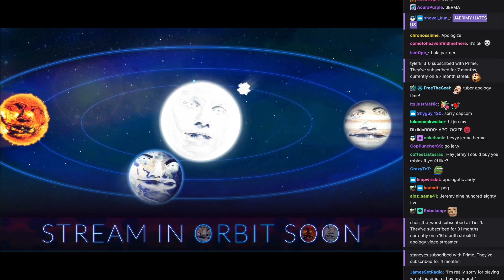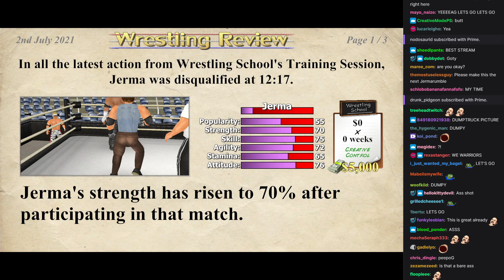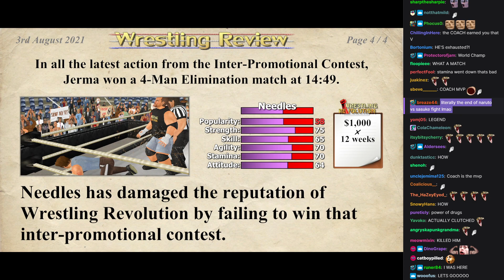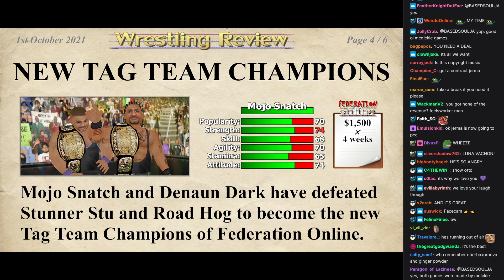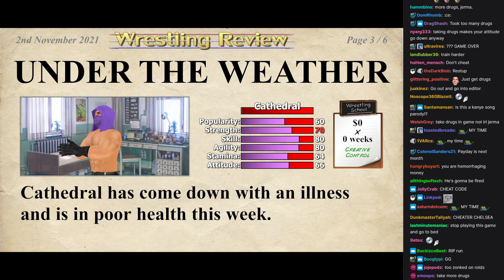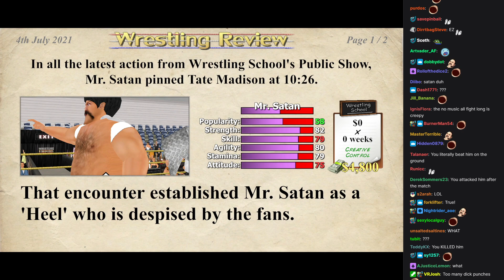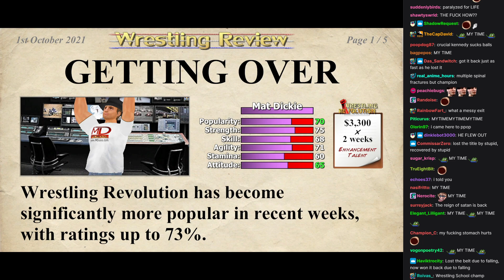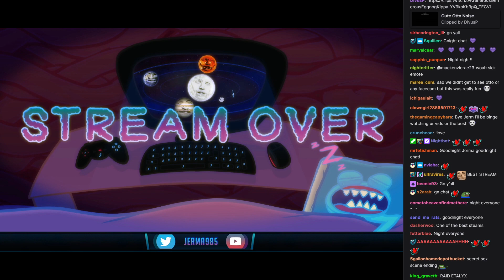Jerma Streams [with Chat] - Wrestling Empire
The original title of this stream was "Wrestling Empire", and was originally streamed/recorded on July 10, 2021.

0:00 Start of Stream
0:59 Jerma Talks
7:10 Wrestling Empire
3:37:17 Brb Ends
6:26:50 End of Stream